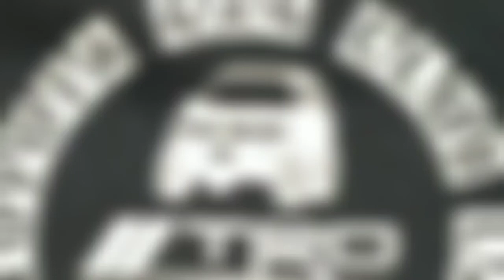Cleghorn trail ohv 4x4